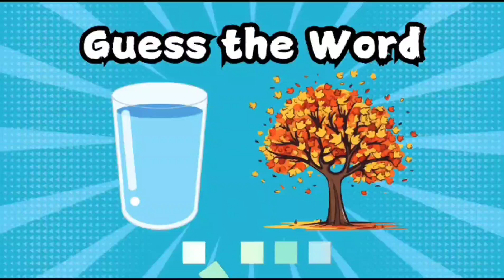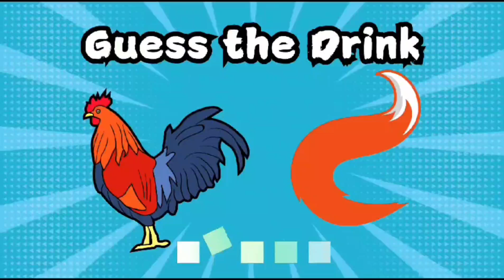Fun Emoji | Guess the Emojis | Emoji Challenge#emojis#emojiquiz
“Unlocking Fun: The Hidden Meanings Behind Your Favorite Emojis!”@LearnandGrow1

Join us on a fun-filled journey through the world of emojis!

In this video, we explore the playful and unexpected meanings behind popular emojis, show how they can add personality to your messages, and reveal creative ways to use them in your everyday conversations.

Whether you’re an emoji pro or just getting started, you’ll discover something new and exciting about these tiny symbols of expression!”